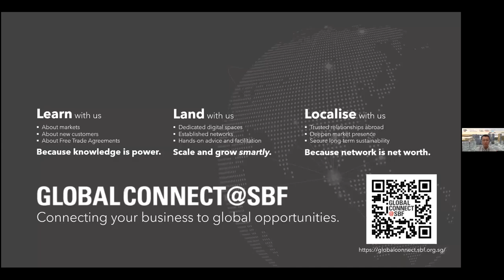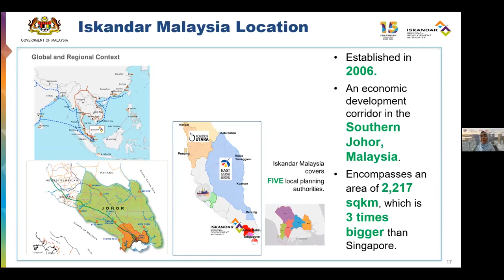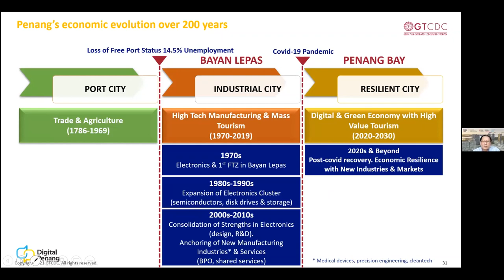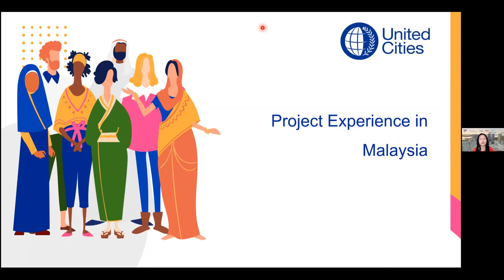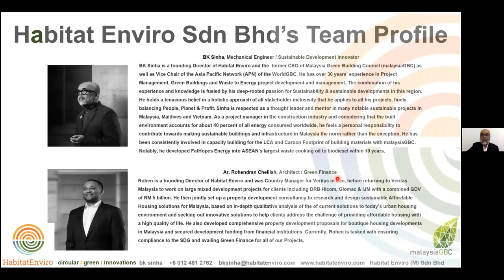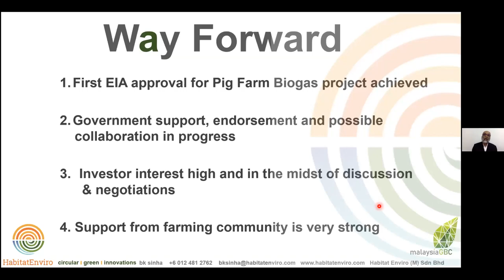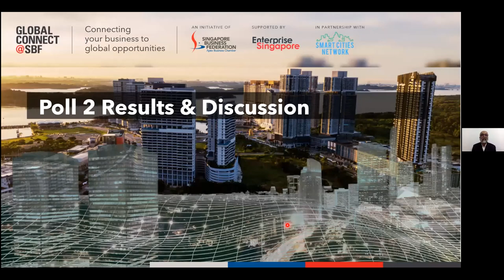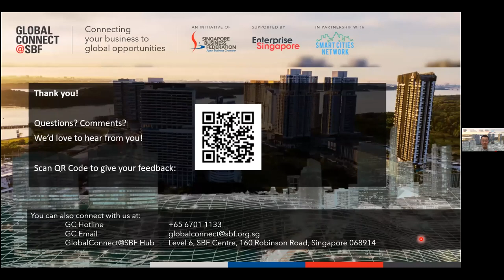Fostering Malaysia Singapore Partnership through Smart Cities Projects in Penang and Johor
This webinar, jointly organised by SBF and Smart Cities Network (SCN), is an engagement programme for stakeholders and parties who are interested in projects in the Malaysian states of Johor and Penang as part of the Smart Cities initiative in ASEAN. Launched in July 2018 by the Singapore government during the 32nd ASEAN Summit, the ASEAN Smart Cities Network (ASCN) is a collaborative platform where cities from the 10 member states work towards the common goal of smart and sustainable urban development.

During this webinar, our panellists Ms Maimunah Jaffar (Director, IRDA) and Mr Tony Yeoh (CEO, Digital Penang) shared about the smart cities’ development projects, opportunities, and challenges in the Malaysian states of Penang and Johor. Ms Goh Seok Mei (CEO, Graffiquo) and Mr BK Sinha (Director, Habitat Enviro) shared about their experiences in engaging with Malaysian stakeholders involved in the smart cities’ initiatives. The webinar was concluded with a panel discussion that addressed some of the questions from the attendees.

Video directory:
0:00 – 02:46: Welcome Note by Singapore Business Federation

02:46 – 22:37: “Smart Cities 101 Training Programme and Potential Collaboration Opportunities” by Ms Maimunah Jaffar, Director of Lead Technology and Innovation, Iskandar Regional Development Authority (IRDA)

22:38 – 36:57: “Investment and Collaboration Opportunities with Digital Penang” by Mr Tony Yeoh, CEO of Digital Penang

36:58 – 50:20: “How Singapore Companies can better Engage Malaysian Stakeholders” by Ms Goh Seok Mei, CEO of Graffiquo

50:21 – 1:06:57: “Experience Sharing: Food Security in Malaysia” by Mr BK Sinha, Founder & Director of Habitat Enviro

1:06:58 - 1:26:49: Panel Discussion + Q&A

1:26:50 – end closing remarks